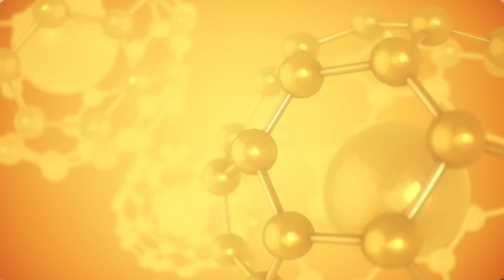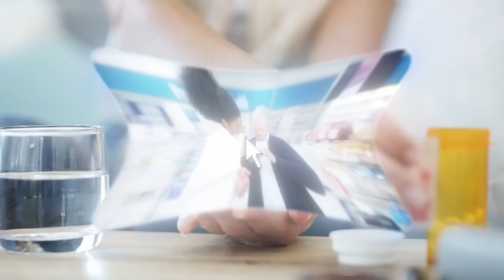Šokantna istina o vitaminu D koju morate znati!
ISTINA O VITAMINU D – Je li 10.000 IJ dnevno doista previše?

Dobrodošli na službeni YouTube kanal MarioLab, gdje otkrivamo skrivene istine i znanstveno utemeljene informacije o zdravlju, prevenciji i regeneraciji tijela.

U ovom videu, nutricionist i autor Mario Labudović donosi vam detaljnu analizu vitamina D – jednog od najvažnijih vitamina za ljudsko zdravlje, koji je daleko više od "vitamina za kosti".
👉 Može li doista 10.000 međunarodnih jedinica vitamina D dnevno biti OPASNO? Ili je to zapravo nužna mjera za modernog čovjeka?
👉 Koje su uloge vitamina D u tijelu, kako utječe na imunitet, hormone, raspoloženje, prevenciju bolesti, gene i mentalno zdravlje?
👉 Zašto je magnezij presudan za apsorpciju vitamina D – i zašto mnogi griješe kad uzimaju samo jedan dodatak?

Kroz jednostavno objašnjenje i konkretne smjernice, Mario objašnjava:

    kako doista izgleda nedostatak vitamina D u populaciji,

    koja je razlika između "sigurne" i "optimalne" razine,

    što kažu nove znanstvene preporuke u usporedbi sa zastarjelim službenim smjernicama,

    kako provjeriti svoje vrijednosti – i koliko vam je zapravo potrebno.

➡️ Na kraju videa, dobit ćete i praktične savjete za optimalnu suplementaciju – uključujući doze, kombinaciju s magnezijem, kao i preporučene izvore hranjivih tvari.

📚 Želite znati više? Produbljenu znanstvenu analizu i praktične savjete možete pronaći u knjigama Maria Labudovića!

Autor je izdao niz edukativnih knjiga koje detaljno obrađuju teme prehrane, zdravlja, hormona, detoksa i prirodne regeneracije tijela.

💬 Zanima vas osobni pristup i savjetovanje? Posjetite MarioLab centar u Zagrebu!

Ako imate zdravstvenih tegoba, pitanja o prehrani, dijagnostici, hormonalnoj ravnoteži ili ste u potrazi za funkcionalnim rješenjima – MarioLab vam stoji na raspolaganju kroz individualne konzultacije ili pregled u centru.

🌍 Novo! MarioLab na engleskom jeziku!

Želite dijeliti MarioLab sadržaj s prijateljima iz inozemstva ili pratiti najnovije teme na engleskom jeziku?

📌 Pretplatite se na MarioLab kanal kako biste redovito primali edukativne i provjerene informacije o zdravlju, prehrani i regeneraciji organizma.
💬 Pišite nam u komentarima – koje teme vas najviše zanimaju?

👍 Lajkajte video ako vam je bio koristan
🔔 Uključite notifikacije za nove epizode
📲 Podijelite s nekim kome bi ove informacije mogle spasiti zdravlje!